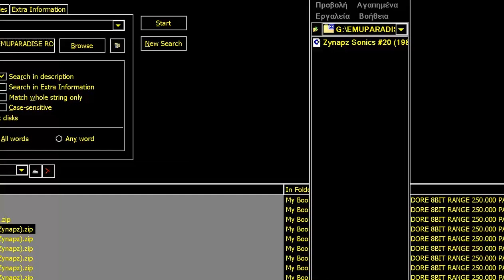COMMODORE 64 C64 MUSID SID RIP DEMO INTRO CRACKTRO Zynapz Sonics #20 1988Zynapz t64 COMMODORE 64